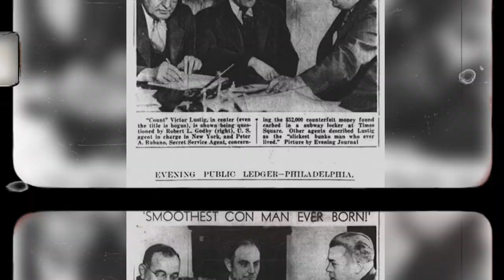The conman who sold the Eiffel Tower for scrap metal twice. The daring Victor Lustig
Daring adventurer and extremely inventive con man Victor Lustig is considered one of the most famous criminals of the last century.
He traded for nineteen years in Europe and the United States, selling machines that "duplicate" money, was fond of gambling with the use of cheating techniques, was a counterfeiter and changed passports like gloves.
Thanks to his ability to impress and the gift of persuasion, he "sold" the Eiffel Tower for scrap metal. Twice. How did he do it? We tell you in our story.